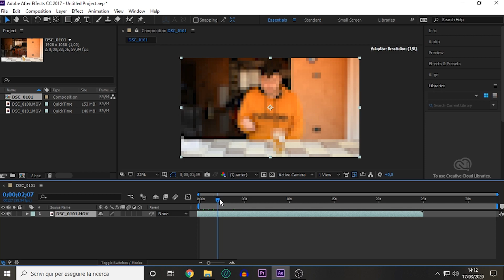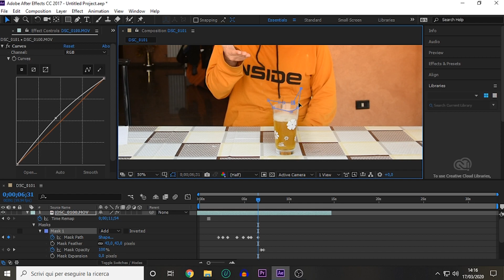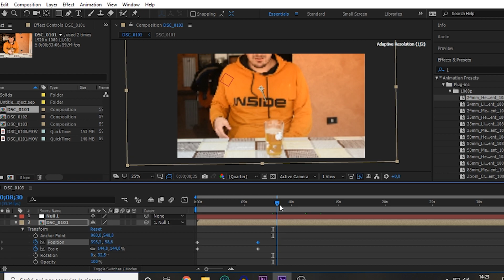Fill the glass | After Effects Zach King Trick - Tutorial